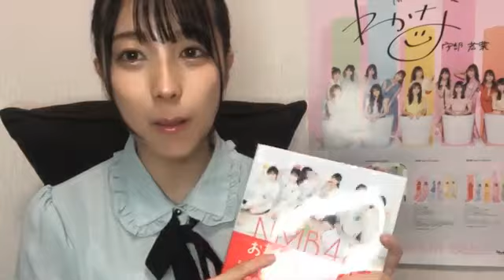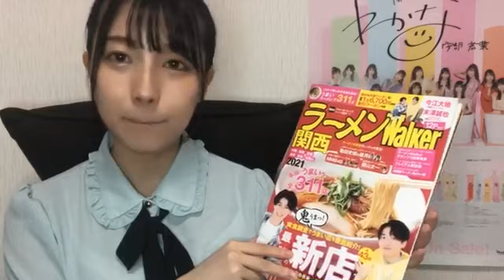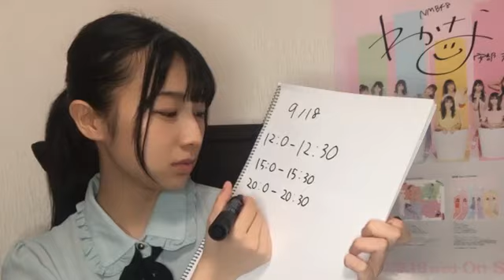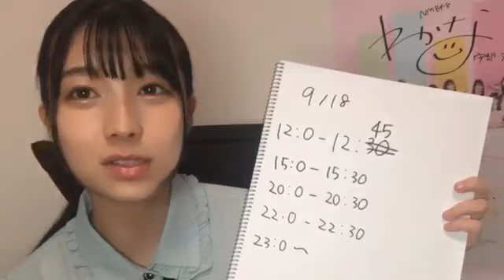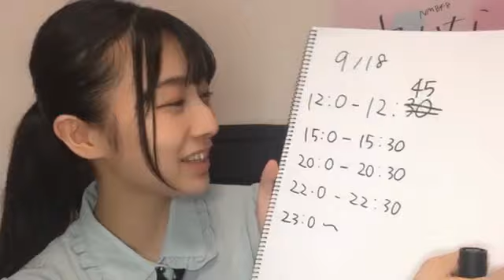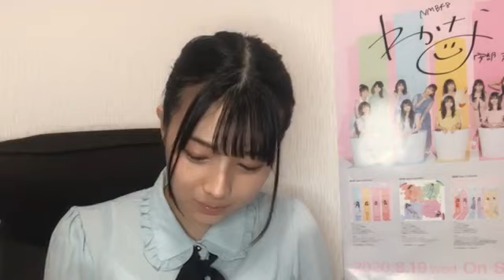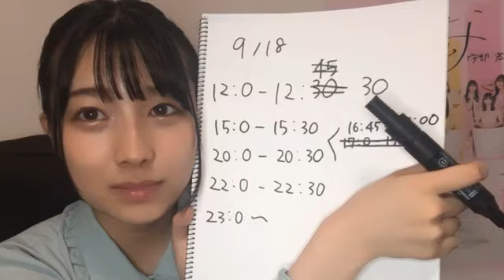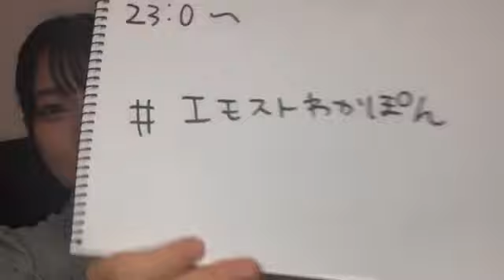安部 若菜（NMB48 チームM） 2020年09月17日 21時31分58秒